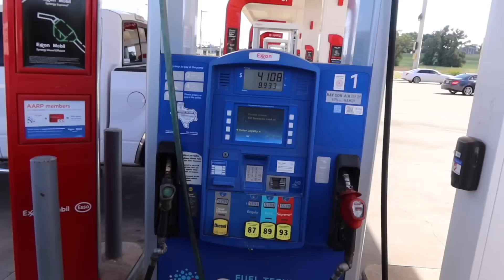RECONSTRUIMIOS LO DAÑADO DEL ACCIDENTE💥 | REUNION FAMILIAR EN MI CASA🥰